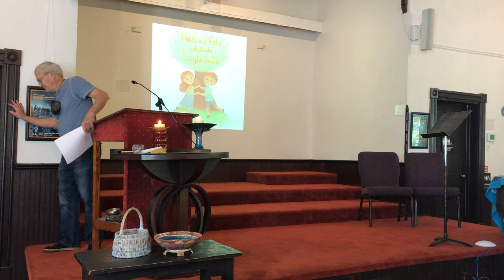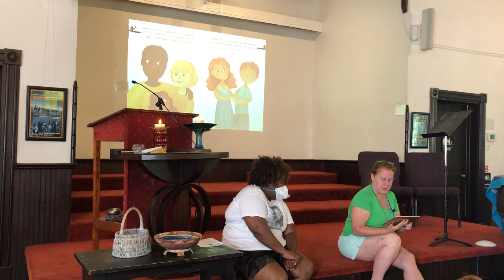7-31-22 | The First Fruits of Our Lives: Lughnasadh and the Circle of Life | Rev. Chris Rothbauer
August 1 was traditionally celebrated by ancient European people as a festival of the harvest. As we look towards the beginning of our congregational year, what does this mean for each of us personal and for AUUF? This participatory service will encourage AUUF members to bring their “first fruits” to celebrate with our members.